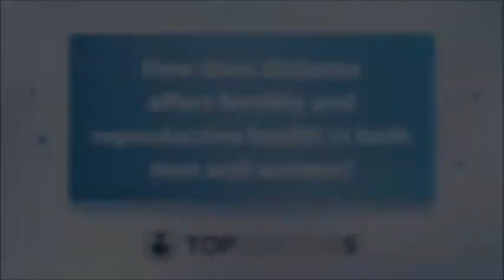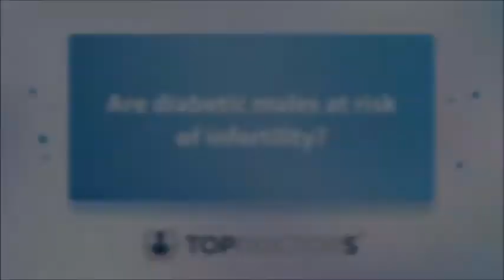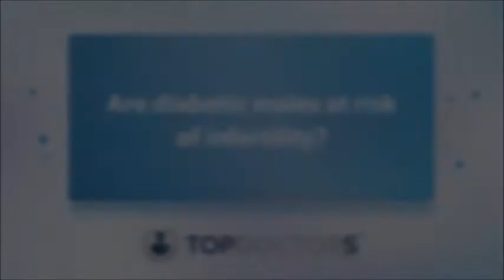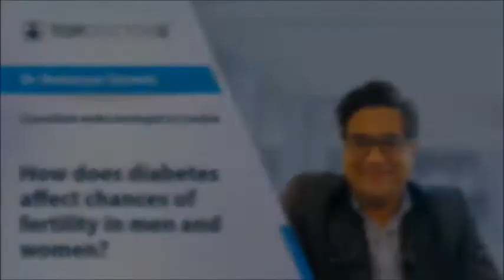How does diabetes affect chances of fertility in men and women? - Online Interview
The more we know about diabetes, the more we are able to help diagnose it in people and manage it through life. For diabetic patients, how can it affect fertility and pregnancy? To answer these important questions, we interviewed one of our expert consultant endocrinologists, Dr Sheharyar Qureshi.

00:00 Introduction
00:05 How does diabetes affect fertility and reproductive health in both men and women?
00:52 Can diabetes stop you from getting pregnant?
01:59 Are diabetic males at risk of infertility?
02:40 What risks are there to a newborn baby of a diabetic mother?
03:27 What should women with diabetes do to manage their blood sugar in pregnancy?